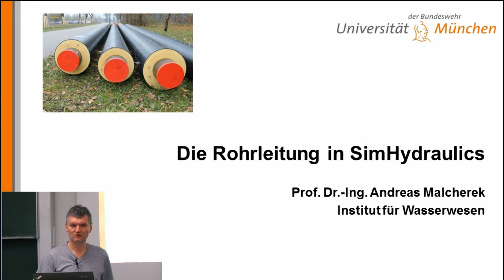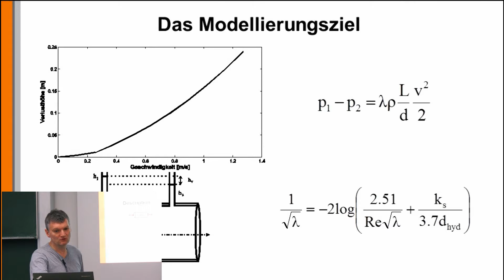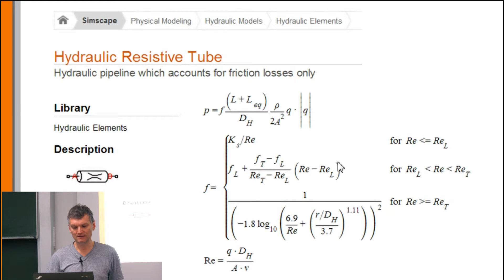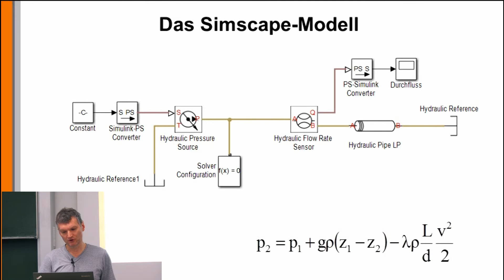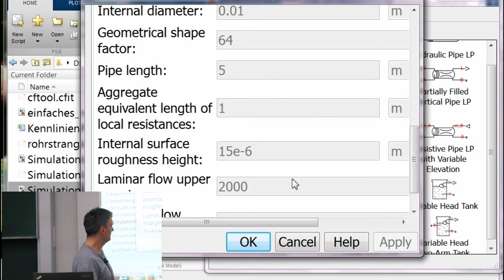System 9: Rohrleitungen in Simscape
Das Grundelement eines Rohrleitungssystems ist die Rohrleitung selbst. Prof. Andreas Malcherek zeigt, mit welchem Baustein Rohrleitungen und deren Widerstandsverhalten in Simscape simuliert werden.